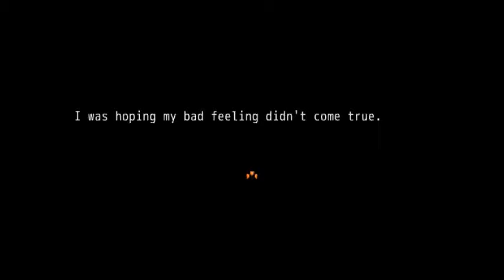DanganTalia Episode 1 || Welcome To Your New Home, Nations! || Osiristic and Anubiscent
Today, me and Anubiscent play DanganTalia!
This is the first episode of what may end up to be a series which turns into HetaOni. I hope you enjoy the video!

Credit to Kuro21BlackHawk for making this game.